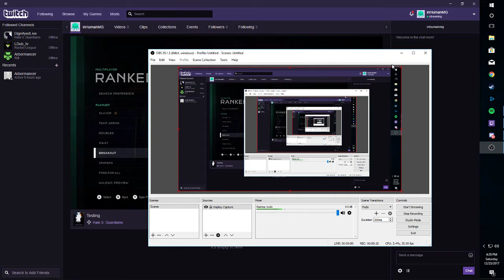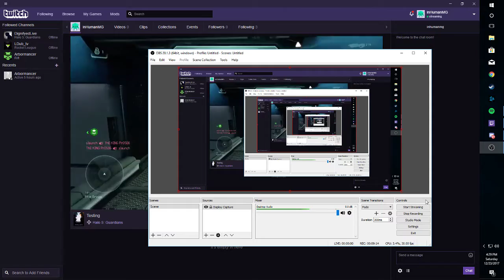inHuman FFA Test 1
So! First attempt at streaming and recording. Shout out to Petey Monroe, whose channel you should 100% go check out, dude is wicked smart.